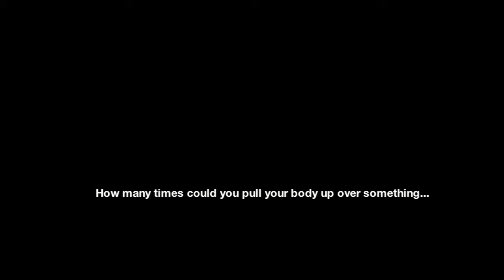MiKiDo - 15 Pullup Challenge - Umaer "Honeybadger" Haq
-- How many times can you pull yourself up? Up over something? If you needed to. in real life. Much Love and Respect.